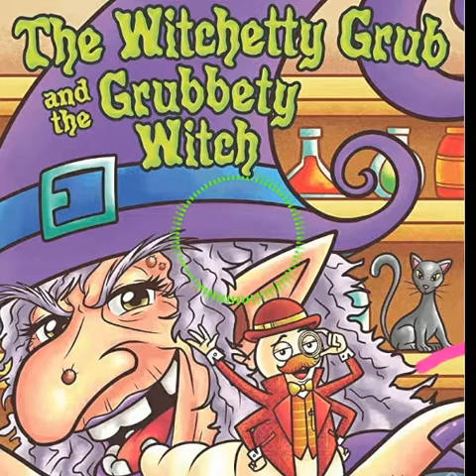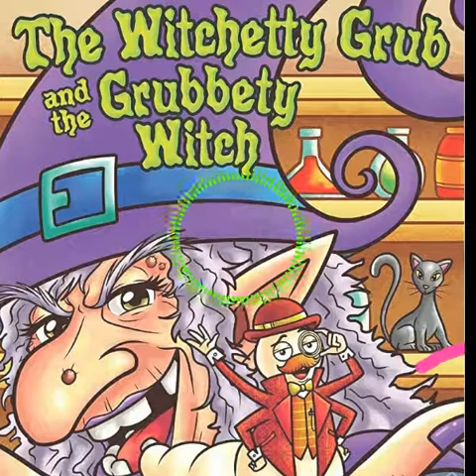The Witchety Grub and the Grubety Witch- written by Daniel Williamson 🧹🧙‍♀️🐛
Listen the this tale of a very unlikely friendship between a Grubety Witch and a very friendly and helpful,  Witchety Grub!